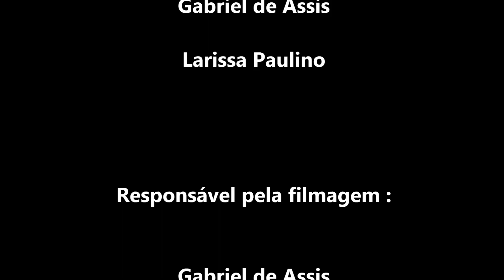Pesca de Praia Pampo no flutuador(boinha) Long Cast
6° EPISÓDIO do canal Pesca e Lazer Maricá, mostrando a eficiência do flutuador em algumas condições para facilitar a sua pescaria de pampos, este vídeo vai revolucionar a sua pescaria de maneira simples,  4 anos atrás comecei a pescar com auxilio do flutuador depois de ver um vídeo de um amigo da Flórida-EUA e hoje estou compartilhando com vocês este conhecimento, abraço e sucesso em suas pescarias

# 7° EP Dicas de como confeccionar seu chicote e como utilizar o flutuador corretamente...

# SEMPRE TEMOS ALGO A APRENDER